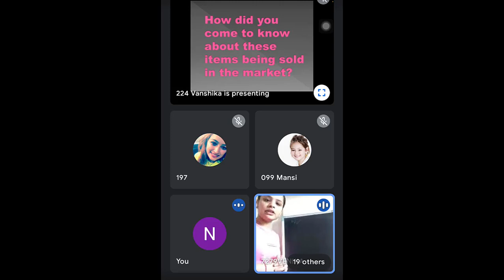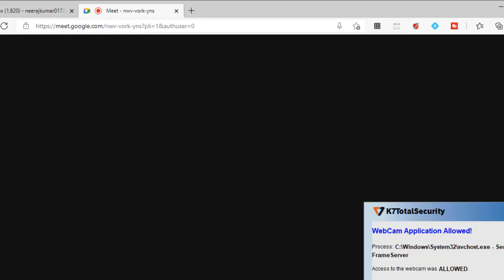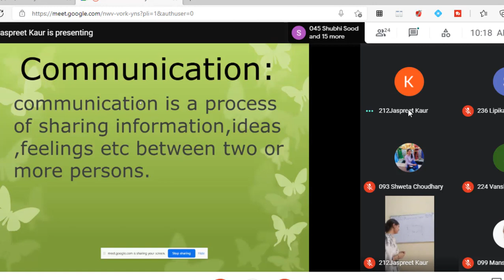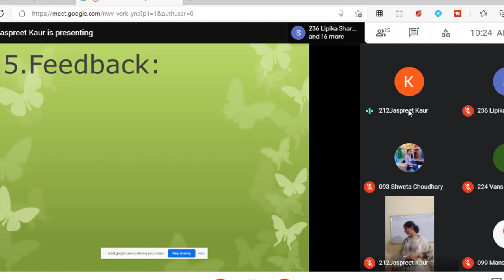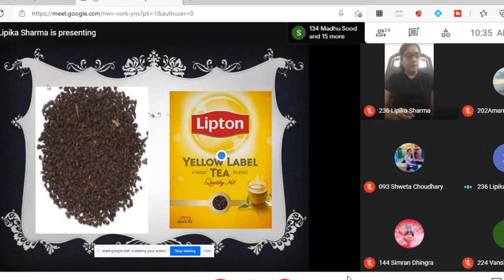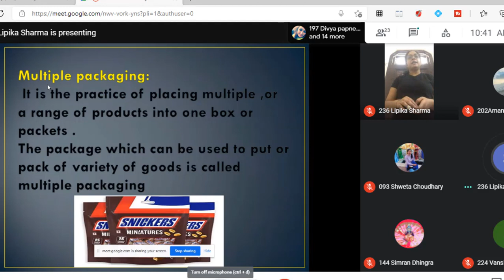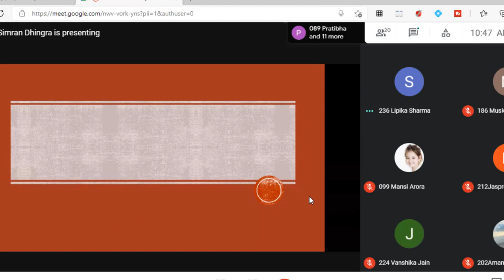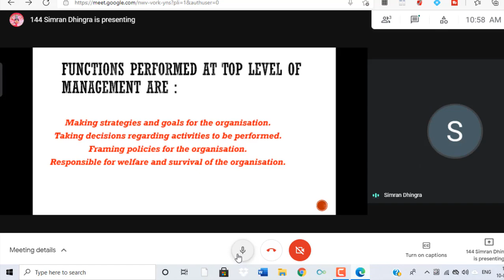Practice Macro lesson Plans I Commerce lesson plan I B.Ed. Lesson Plan 10-06-2021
@Dr. Neeraj Kumar

Practice Macro lesson Plans I Macro lesson plan for B.Ed. Commerce I B.Ed. Lesson Plan (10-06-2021)

Join my Facebook group for notes/latest videos of CTET/TET Motivational videos